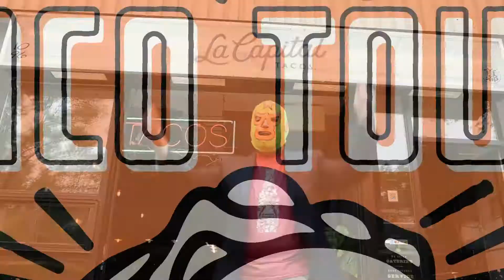Jarritos Cross Canada Taco Tour: Stop 3, Montreal!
Bonjour, citizens of Montreal!

Say hello to the Luchador! He’s new to your city and couldn't wait to explore your historic neighbourhoods on his search for the country’s top tacos, including visits to La Capital and Tacos Frida!

Watch his adventure, and be sure to nominate a taco spot near you for a chance to win a supergood Jarritos prize pack